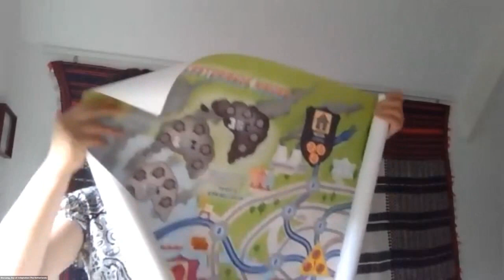Deep Adaptation Q&A with Shu Liang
In conversation with Katie Carr of the Deep Adaptation Forum (DAF),  Shu Liang talks about how to make adaptation to climate change a topic of creative engagement by people in organisations, whether business, government or civil society.

Shu Liang is a DAF Holding Group member and advocate. In addition, Shu is also the founder and director of Day of Adaptation (DAYAD), a non-profit organization based in the Netherlands. DAYAD's mission is to empower people and organizations to understand, accept and commit to climate action. With an unique approach of fun and interactive group activities, DAYAD aims to change the game of climate change.